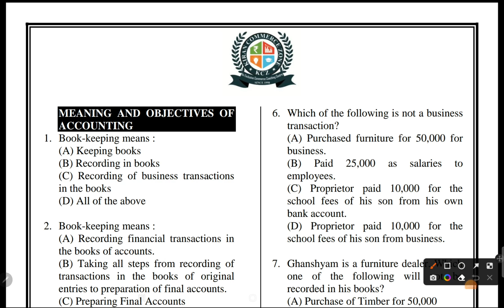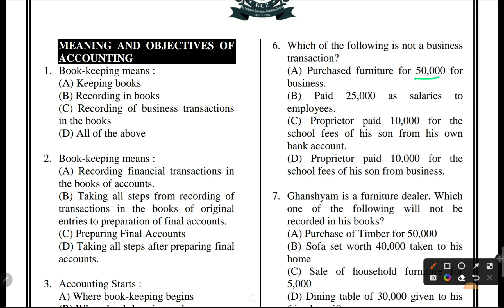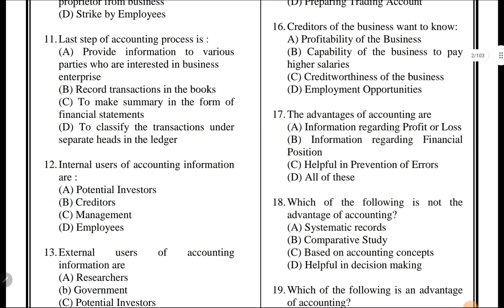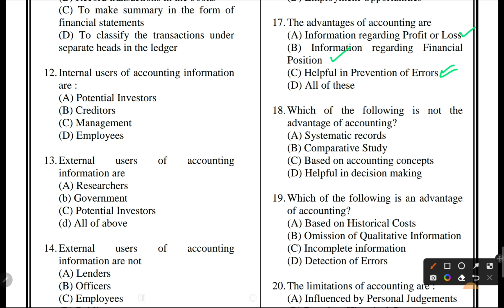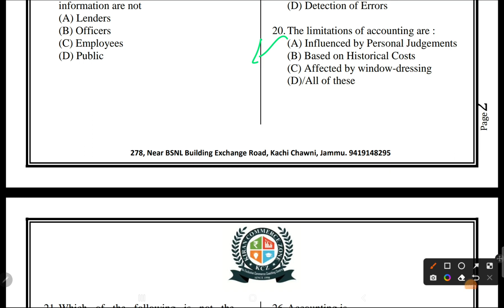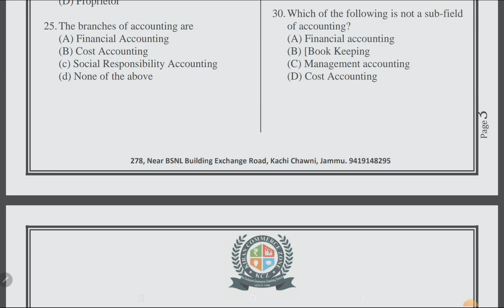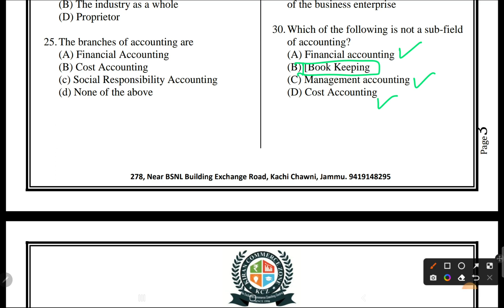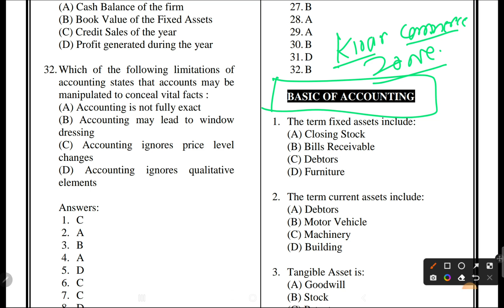Lec 1 | MCQ Discussion Series | Accountancy jkssb # faa